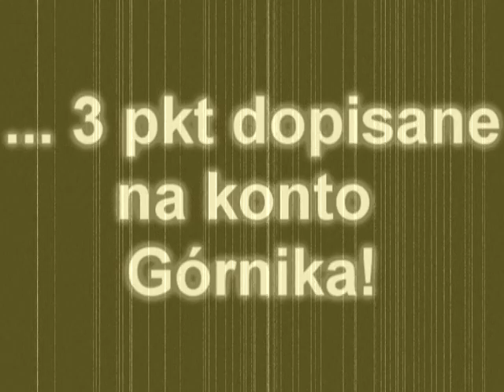Górnik Brzeszcze - Brzezina Osiek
Najbardziej emocjonujące momenty tego spotkania!